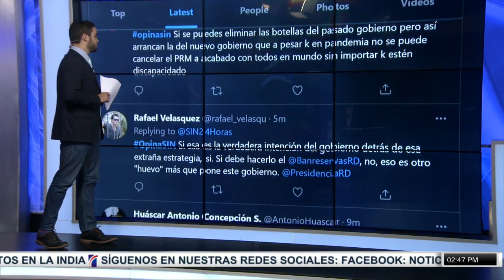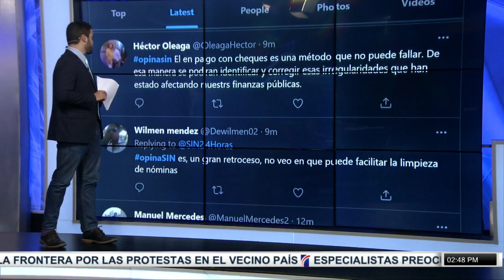PrimeraEmisión: Garrapatas y exigen arreglo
La aproximación de una onda tropical y una vaguada al norte del país incrementarán el contenido de humedad, con aguaceros locales, tormentas eléctrica y ráfagas de viento en el Gran Santo Domingo y diferentes localidades de las regiones noreste, sureste, el suroeste, la cordillera Central y algunos sectores de la zona fronteriza.